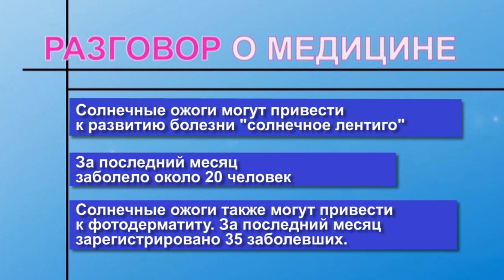Разговор о медицине "Солнце и кожа"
Лето началось. Многие жители Ульяновской области собираются в отпуск - отдохнуть, набраться сил и погреться на солнце. Но стоит помнить, что жаркая погода таит в себе опасности для здоровья. Как не получить солнечный ожог, какими средствами защиты необходимо пользоваться, находясь на солнце и опасны ли солнечные лучи не на пляже, а в городе? На эти и другие вопросы отвечает врач-дерматовенеролог Рузеля Хайрутдинова.